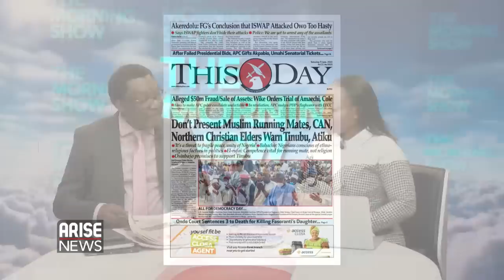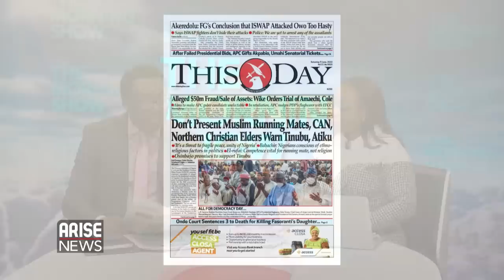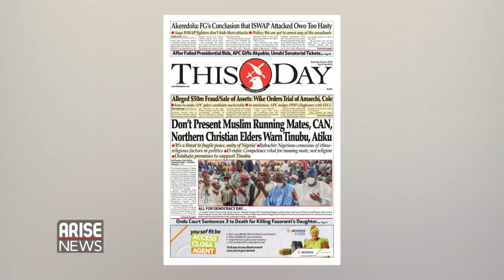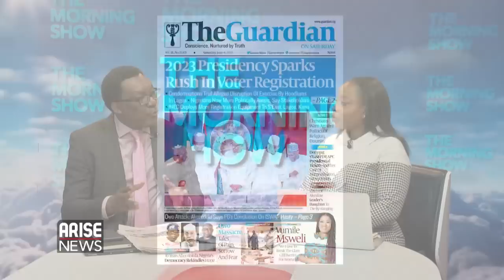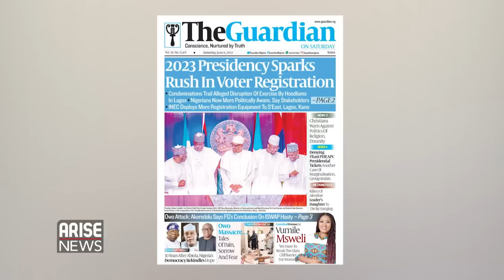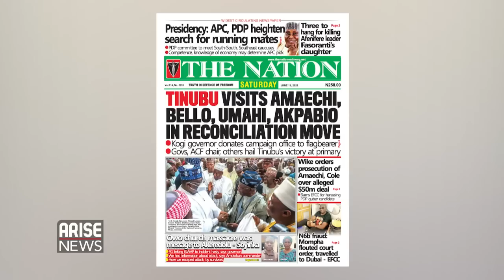Don't Present Northern Running Mates, CAN, Northern Christian Elders Warn Tinubu, Atiku + More